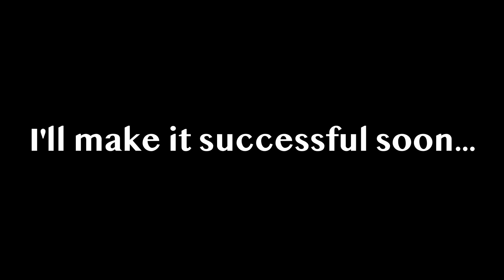I DID QUADCORK AGAIN!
MY FRIENDS ACCOUNT

MY MAIN CAMERA —　a6600
LAPTOP I EDIT WITH — MACBOOK PRO 13.3 INCH CUSTUM